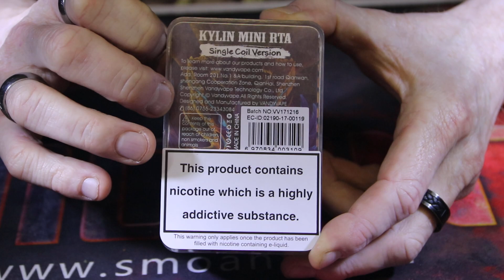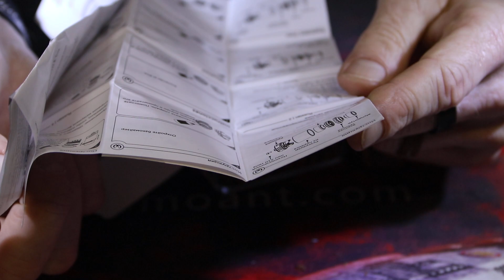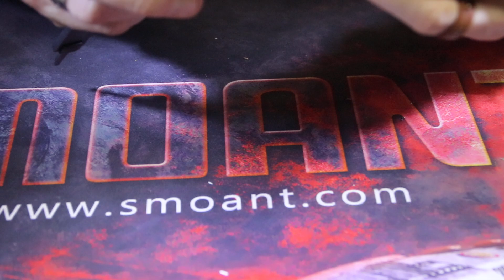Unboxing + first build van de Kylin Mini Rta single coil version van VandyVape